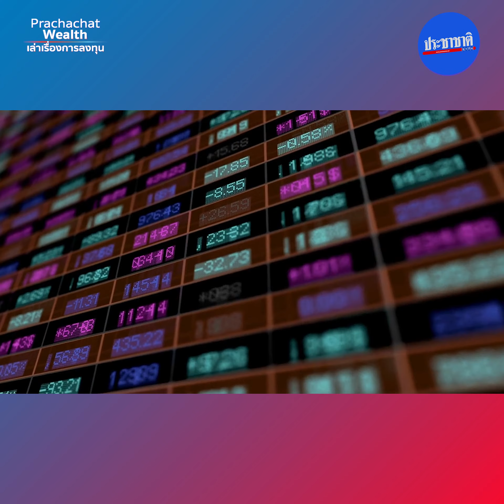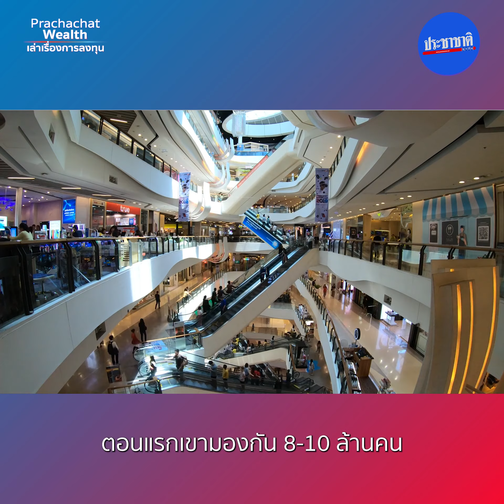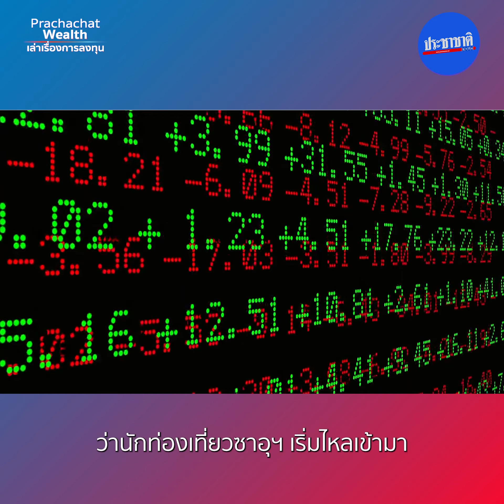Prachachat Wealth EP 35 : ท่องเที่ยวฟื้น ส่งโมเมนตัมตลาดหุ้นไทย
Prachachat Wealth EP 35 : คุยกับ "ธีระพล อุดมเวศย์" ผู้อำนวยการฝ่ายวิเคราะห์ บริษัทหลักทรัพย์ ที่ปรึกษาการลงทุน เอฟ เอส อินเตอร์เนชั่นแนล จำกัด เรื่องหุ้นท่องเที่ยว สตอรี่ และการเติบโต เมื่อโควิด-19 ในประเทศไทยจะเป็นโรคติดต่อเฝ้าระวัง